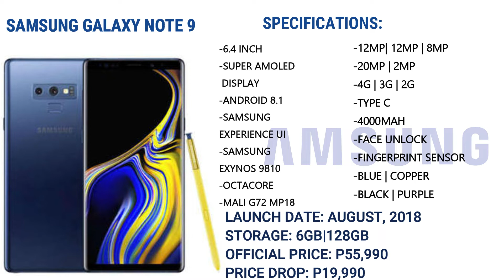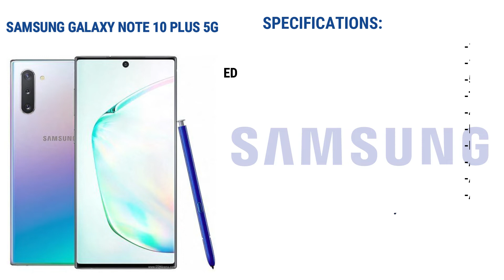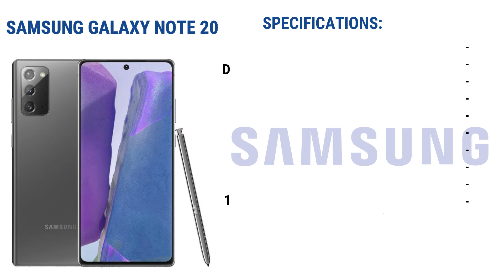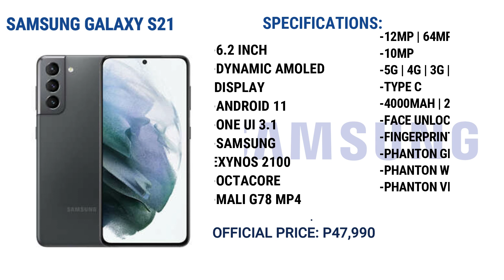Samsung PART II Pricelist | April Pricelist 2021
Samsung SmartPhones Pricelist | APRIL 2021 | Philippines

4️⃣I hope you enjoy this guys! If you have a suggestion or complain about this video just comment down in the description box below!.

➖➖➖🎞️OTHER PRICELIST VIDEOS🎞️➖➖➖

📅APRIL 2021 PRICELIST📅

➖➖➖➖➖➖📝NOTE📝➖➖➖➖➖➖

1️⃣THE PRICE THAT YOU WILL SEE IS THE
 OFFICIAL,PRICE DROP  IN THE PHILIPPINES .

➖➖➖➖🎬 VIDEO QUALITY🎬 ➖➖➖➖

🔰Try to watch this video:

🔴HD Versions                        🔴SD Versions

📽️1️⃣0️⃣8️⃣0️⃣🅿️@6️⃣0️⃣FPS    📽️4️⃣8️⃣0️⃣🅿️

📽️7️⃣2️⃣0️⃣🅿️@6️⃣0️⃣FPS        📽️3️⃣6️⃣0️⃣🅿️

📽️7️⃣2️⃣0️⃣🅿️@3️⃣0️⃣ FPS       📽️2️⃣4️⃣0️⃣🅿️

                                          📽️1️⃣4️⃣4️⃣🅿️

➖➖➖➖➖⏳TIMESTAMPS⏳➖➖➖➖➖

0:00 | Intro
0:19 | Samsung Folding Phones
1:27 | Samsung Note Series
3:14 | Samsung Note Series
6:44 | Samsung S Series